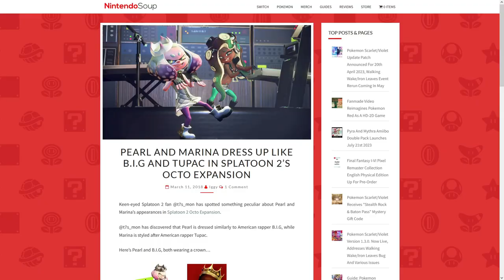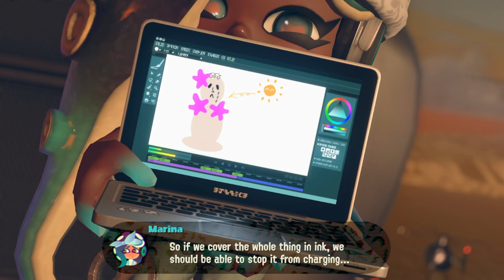Octo Expansion - The Evolution of Splatoon's Single-Player Campaigns: Part Three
The DLC Campaign for Splatoon 2, Octo Expansion, is not only the height of the franchise's quality, it also took the franchise in a new direction. Join me as I take a look at Octo Expansion!